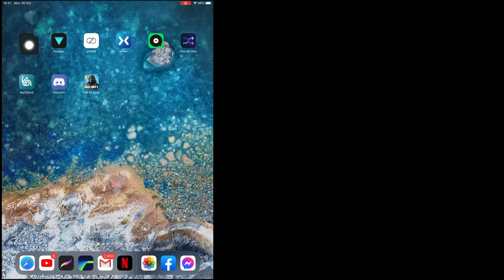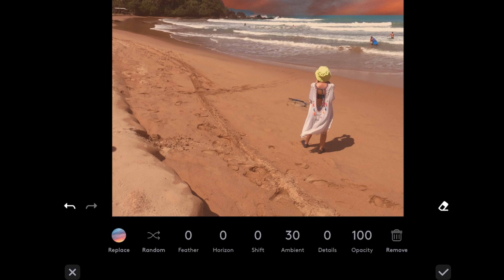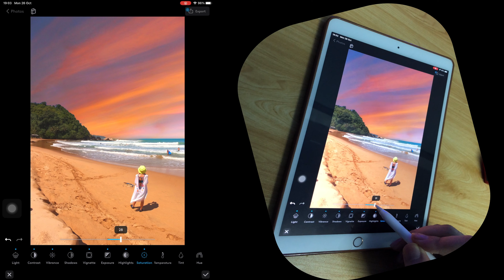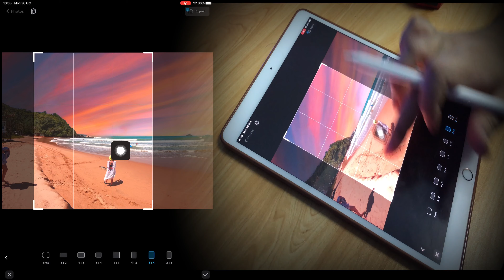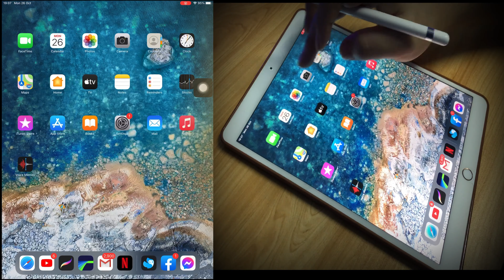QuickShot Application - Sky Replacement in 5 Sec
you can change your sky to epic colorful sky within 1mins check it out!!!